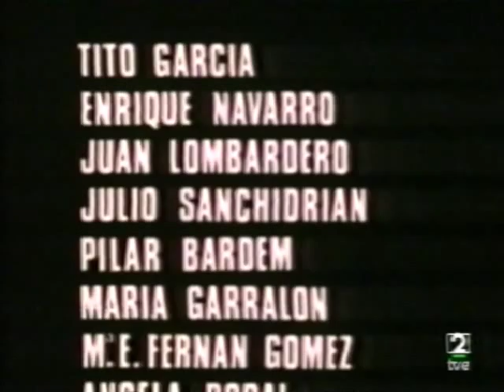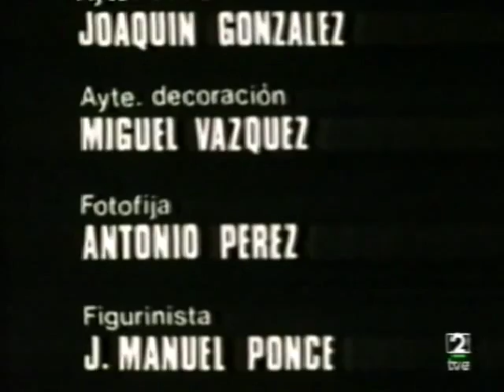Los Libros Milagros de nuestra senora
Adaptación de Los milagros de Nuestra Señora, de la serie de RTVE, Los Libros (1974)